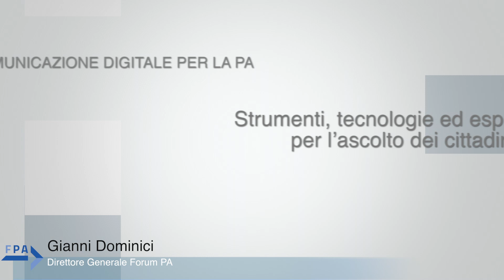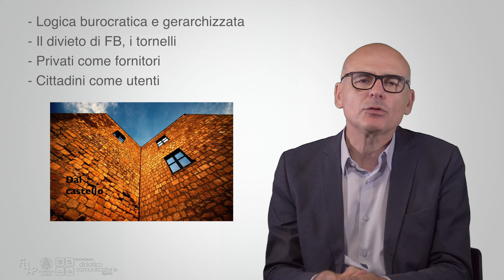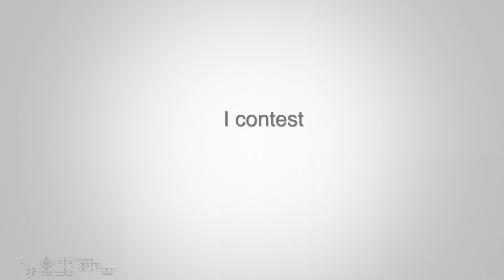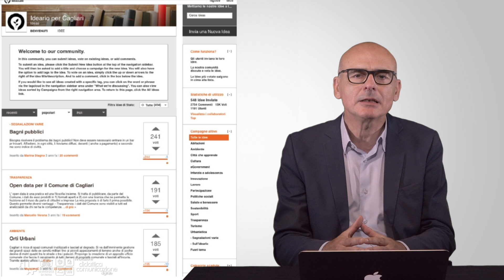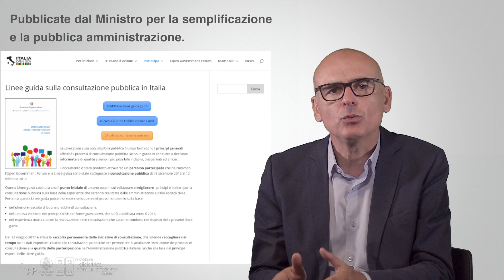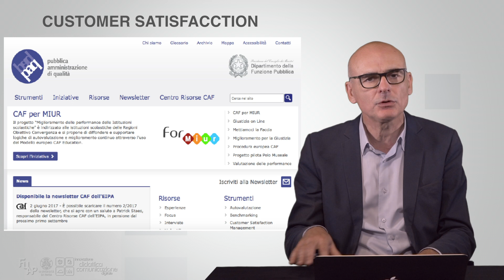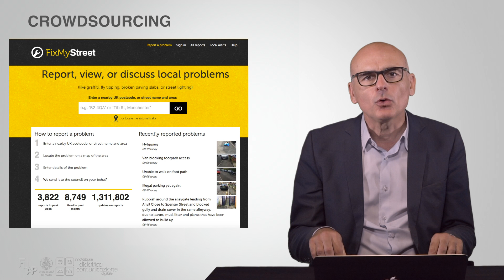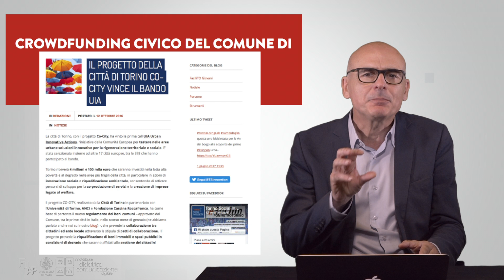Dominici - 16 - Strumenti, tecnologie ed esperienze per l'ascolto dei cittadini